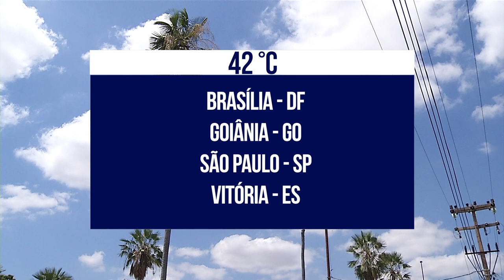Pico de calor atinge 4 capitais brasileiras